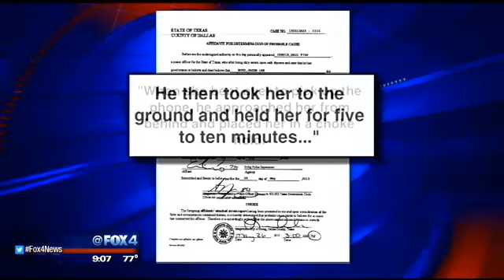Irving teen accused of murdering estranged teen girlfriend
A Nimitz High School junior has been arrested in connection with the murder of his sophomore estranged girlfriend.